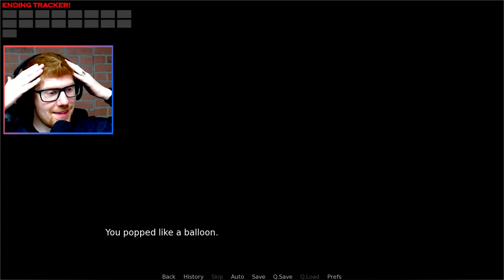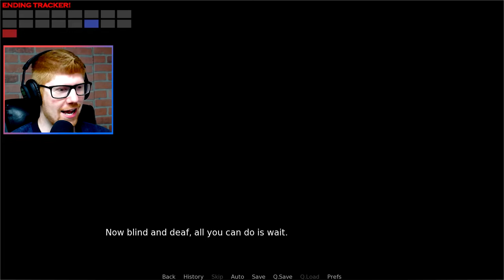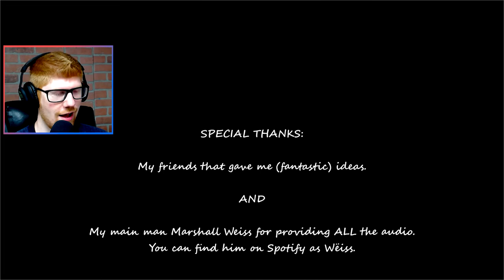THE MONSTER IN THE CLOSET! || Chris Isn't Alone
I love a visual novel, especially a scary one. And this is is... well, it's wacky, for sure. There's a monster that's here to kill you, and you must find a way to outwit him, or else...